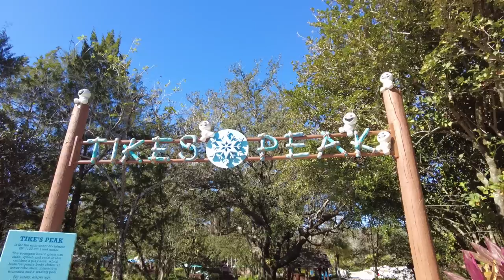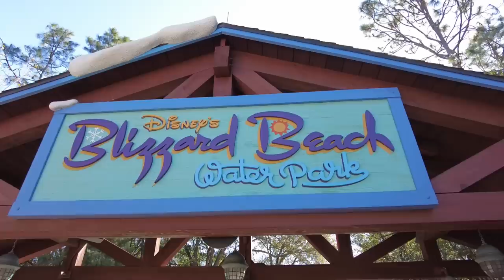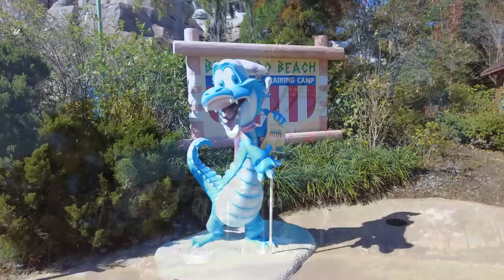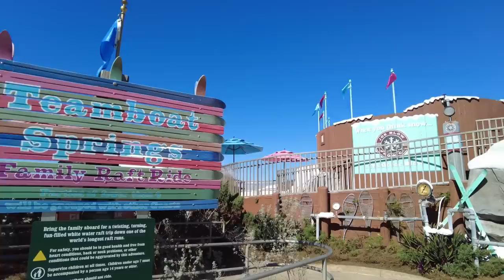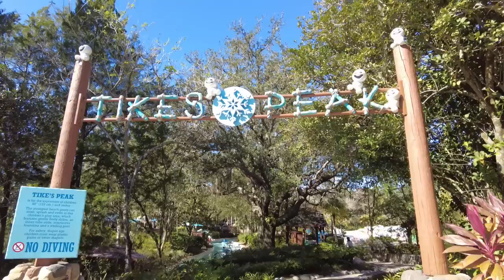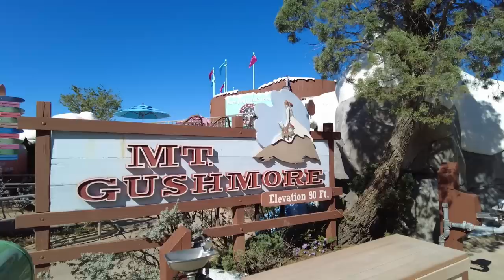Disney's Forgotten, Outdated Water Parks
Stepping into a Disney water park is like stepping back in time to the Eisner era and the 1990s. Among massive changes at their other parks, Disney's water parks have remained relatively unchanged since they opened, existing like time capsules. Today we're going to take a look at both of these parks, focusing on how incredible they are and how they exemplify the "Disney difference" that no longer seems to exist.